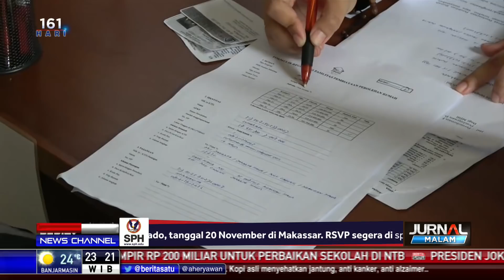Ratusan Warga Jakbar Daftar Rumah DP 0 Persen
Warga Jakarta Barat antusias menyambut program rumah DP 0 rupiah yang dibuat Pemprov DKI Jakarta. Hingga hari ke-4 pendaftaran sudah ratusan warga mendaftarkan diri untuk bisa memiliki rumah melalui program ini.

Facebook.com/BeritaSatuTV
Youtube.com/BeritaSatu